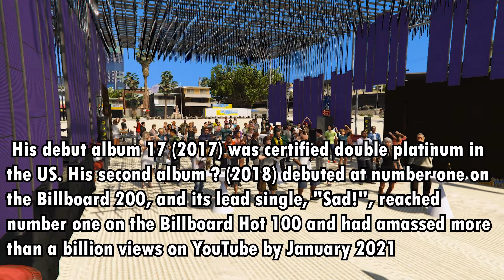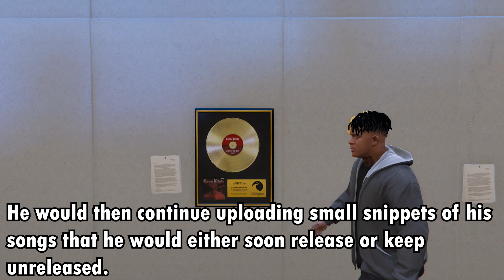XXXTentacion Death recreated in GTA 5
XXXTentacion life is recreated in GTA 5. Creator of hits like bad vibes forever and many others.

This channel is all about GTA 5. Here you will see GTA 5 mods, GTA 5 roleplay, GTA 5 glitches, GTA 5 real-life cars, GTA 5 luxury cars and more!

You have a GTA 5 idea and want a developer to do it?
And we will happily do it for you for the lowest price available! Simple and professional.